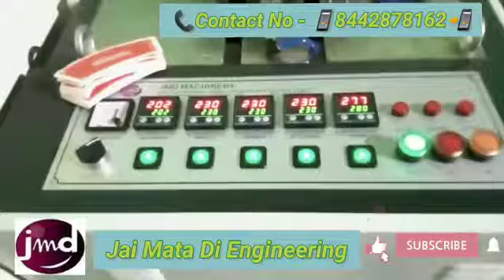papercupmakingmachine papercupformingmachine cupmakingmachine disposablecupmachine papercup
Create by - 💯💯Jai Mata Di Engineering 💯💯
Add - 15, Ramkamal Street Khidderpore
Kolkata - 700 023.

Speed - 70pcs/mint